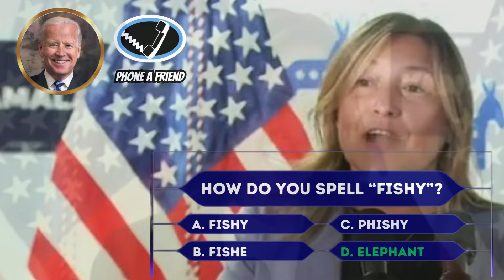Joe Biden Gaffes From The Afterlife With Kamala Harris!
Kamala Harris Speech Today Joe Biden Gaffes Today from Delaware Kamala Harris Highlights Is Kamala Harris Going to be our next president? Is Kamala Harris Smart? Kamala Harris Gaffes Kamala Harris Best speech